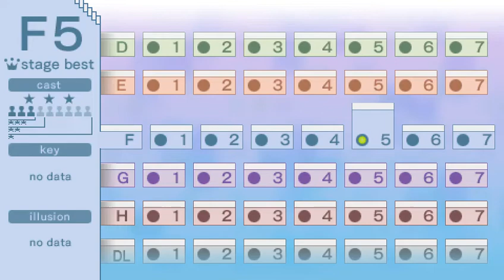Echoshift F5 cast